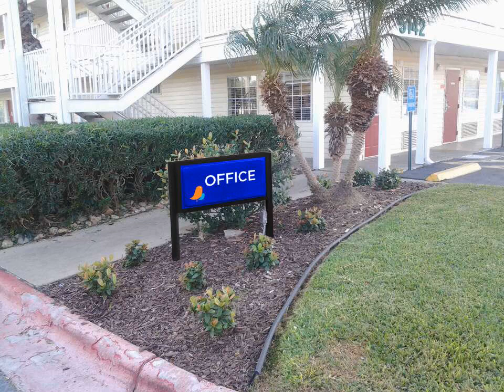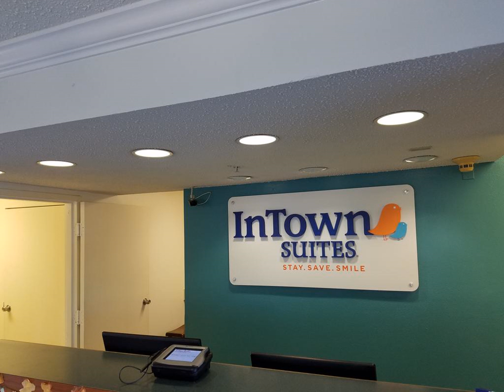Sun Suites of Corpus Christi - Corpus Christi (Texas) - United States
Sun Suites of Corpus Christi hotel city: Corpus Christi (Texas) - Country: United States

Featuring a kitchenette with a stove in every suite, this Corpus Christi hotel is within a 12-minute drive of Centennial House.  Cable TV with HBO is provided in every suite at Sun Suites of Corpus Christi.  A seating area is included in these...